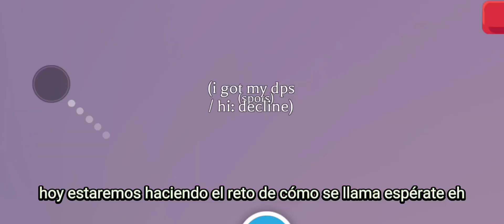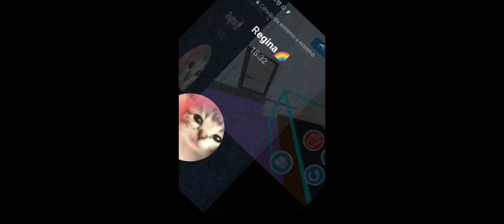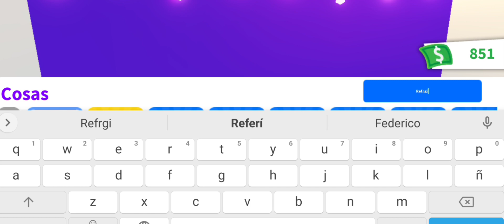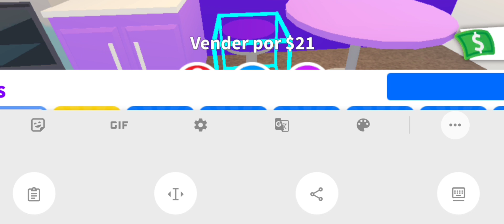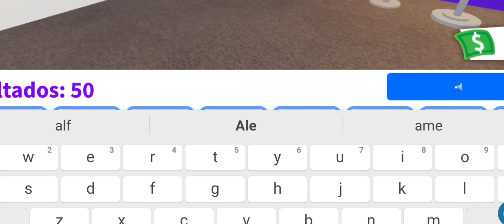CONSTRUYENDO DE SOLO UN COLOR!🍇🌺con mí amiga regina